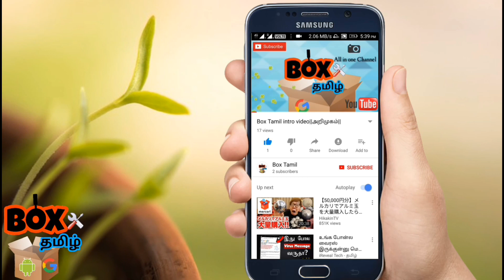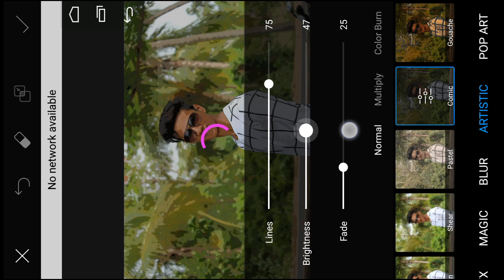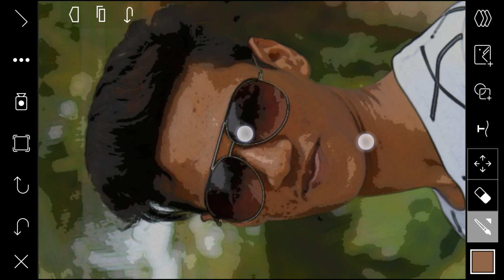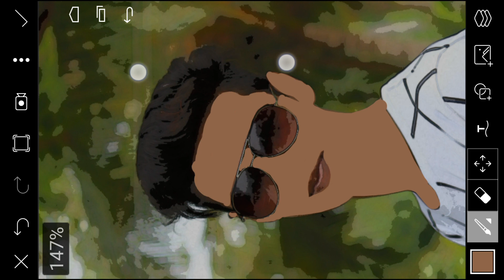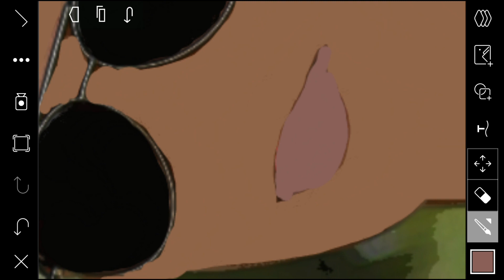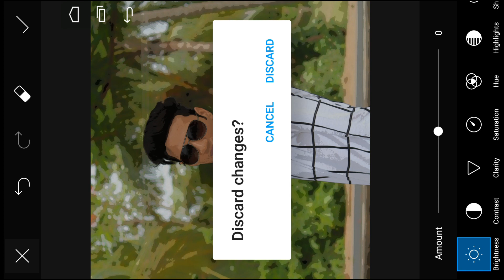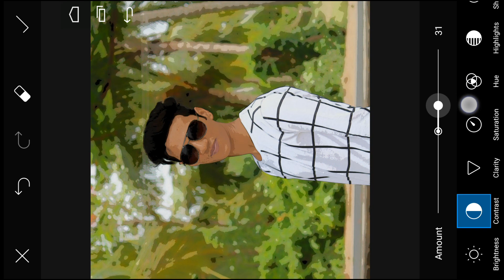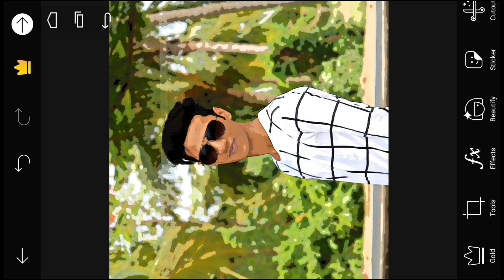How to Edit Cartoon pic in PicsArt || explaining Tamil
Follow the instructions I'm saying you can be easily edit your pic